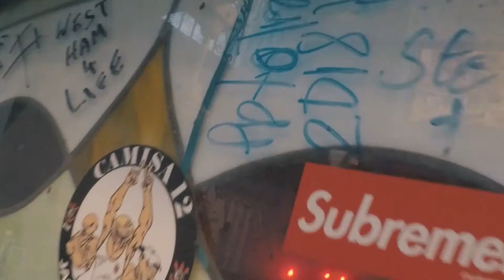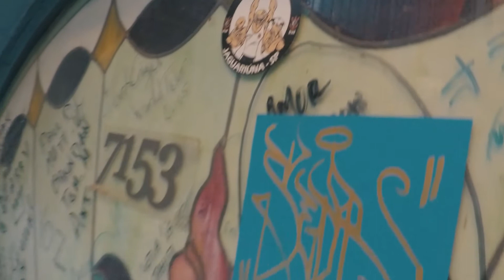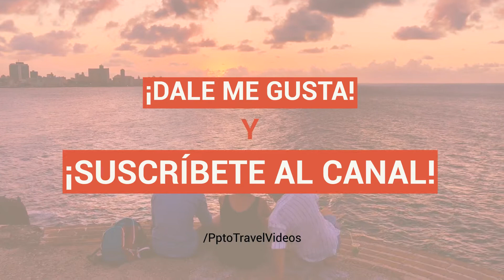Mi primera vez en La Habana, Cuba | Qué hacer | Tips y Consejos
¡Hola Viajeros!
Tuvieron que pasar dos años y una pandemia para que pudiera compartirles este viaje.
Este vídeo es un poco diferente a los demás pero espero que les guste y puedan darse una idea de lo maravillosa y extraordinaria que es Cuba.
Aquí les dejo toda la información de lo que verán en el vídeo:

Airbnb en La Habana:
Yo te regalo $950.00MXN  solo regístrate por primera vez con mi código:

Edición Adobe Premiere
Cámara GoPro 7 Black
Música ArlistIO